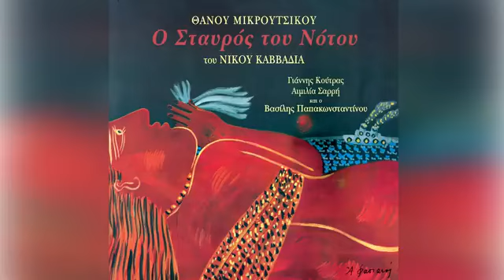Aimilia Sarri (Thanos Mikroutsikos)⁷⁹ Stavros Tou Notou , 2ouqXa8m5F8